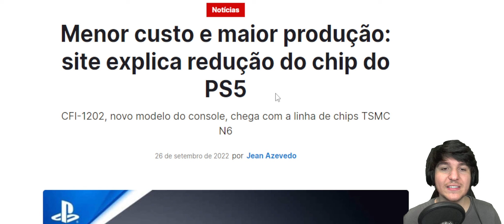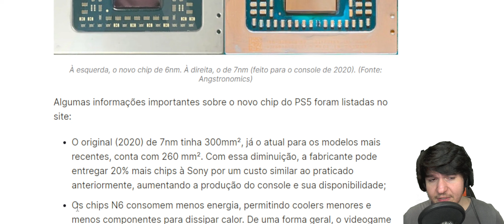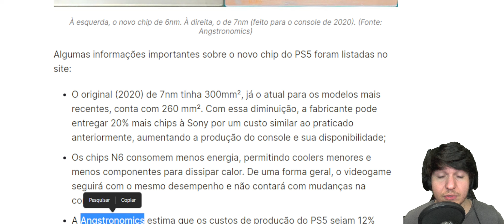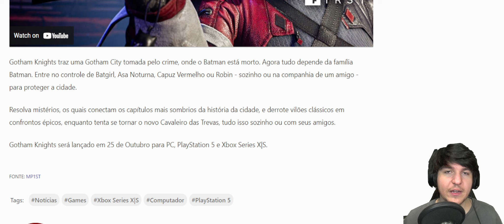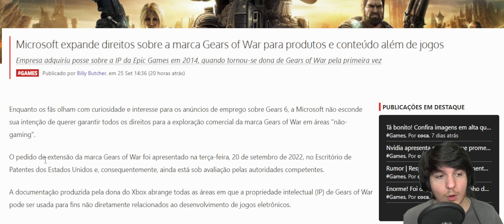SONY BARATEIA PRODUÇÃO do PS5 e MICROSOFT TEM PLANOS AMBICIOSOS para Gears of War !